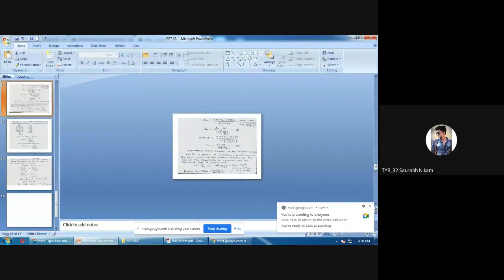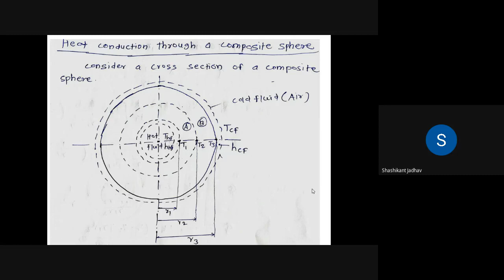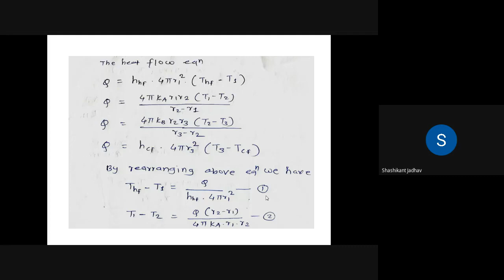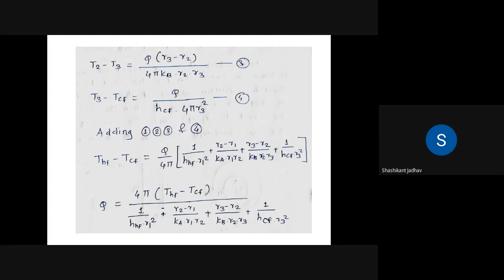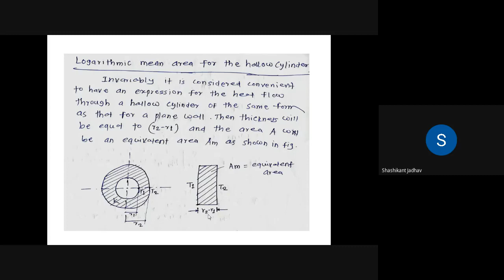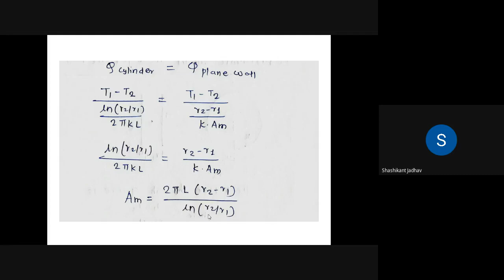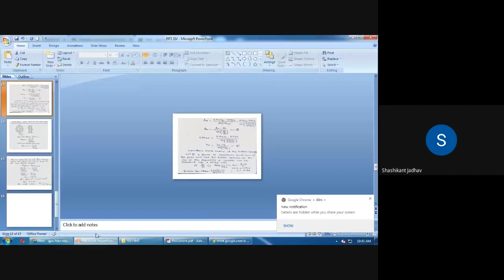L17 Heat conduction through Composite Sphere & Log Mean Area for cylinder